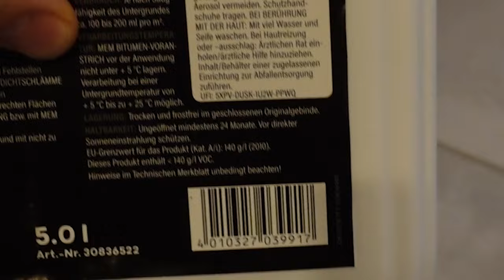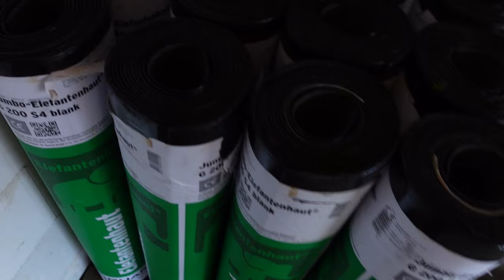Bitumen-Schweißbahn auf einem Flachdach verschweißen. G200 S4 S5 PYE | Doppelgarage in Eigenleistung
In diesem Video bekomme ich Besuch von einem Dachdecker. Und wir dichten zusammen das Dach meiner Doppelgarage ab. Es werden G200 S4 und G200 S5 PYE Bitumen-Schweißbahnen verlegt und verschweißt.
Ob das Dach nun endgültig dicht ist und nicht mehr weiter schimmelt, erfährst du in diesem Video.

MEM Bitumen-Voranstrich